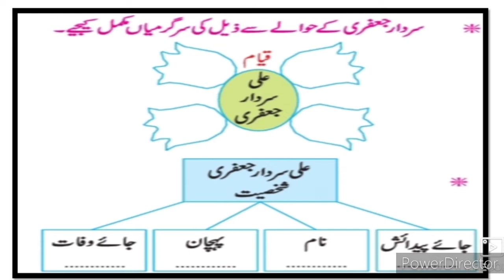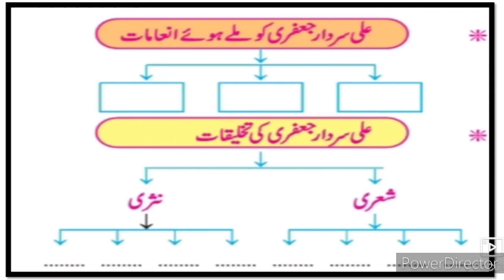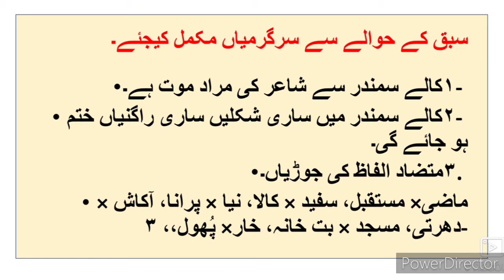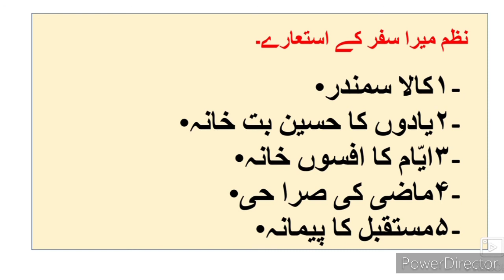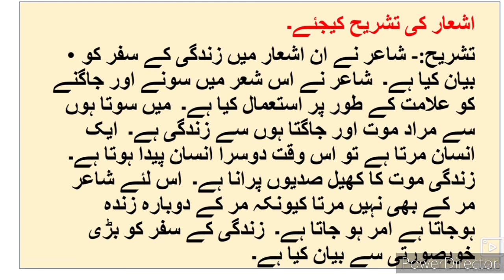9th Urdu Nazm 4 Mera Safar ll اُردو نظم میرا سفر Sawal Jawab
This video gives you complete information about the questions answers of the Poem 4 Mera Safar Nazm Ali sardar jafri 9th class Urdu. This video is useful for students of Urdu medium IXth class Urdu Poem 4 Mera Safar Nazm Ali sardar jafri. Urdu medium channel by sir Abdul sattar khan provide quality online education for students of Urdu medium school 9th class.
9th Urdu Nazm Question Answer
9th URDU Question Answer
9th Urdu سبق نمبر ر video gives you complete information and explanation about the chapter. Urdu Medium Channel by sir Abdul Sattar Khan provide quality education for students of urdu medium school viiith class urdu